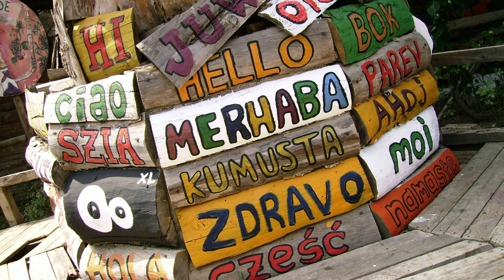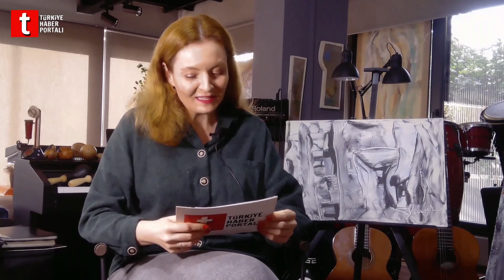Axel Mengü Kim mi dir?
🎨 Axel Mengü ile Röportaj 🎤

Merhaba, ben Axel Mengü,
Bu röportajda Eylül Aşkın ile birlikte hem beni daha yakından tanıyacak, hem de sokak sanatına dair keyifli bir sohbetin içinde bulacaksınız kendinizi :)

🎨 Sanat yolculuğumda ilham aldığım hikayeleri; Yılmaz Erdoğan ile nasıl tanıştığımı ve İzel'e yaptığım özel doğum günü hediyesinin hikayelerine değindim.
🌍 Türkiye ve dünyada sanat ve sanatçıların karşılaştığı imkan ve zorluklara dair düşüncelerimi de paylaştım.

Sanatın hayatımıza kattıklarını konuştuğumuz bu keyifli sohbetten sizin de keyif almanızı diliyorum, Sokaklarda gördüğünüz her bir çalışmanın arkasında, derininde görmediğimiz, bilmediğimiz, yada duyamadığımız hikayeler olduğunu hatırlatmak istedim 🌟

📌 Görüşlerinizi ve sorularınızı yorumlarda bekliyorum. İyi seyirler!